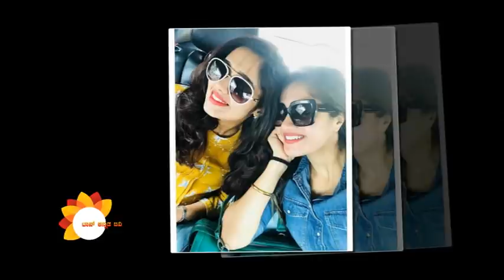ತುಂಬಾ ದಿನಗಳ ನಂತರ ಮೇಘನಾ ಖುಷಿಯಾದ ಸಂಗತಿ ಇದು | Meghana Raj | Chiru Sarja | Dhruva Sarja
Watch ತುಂಬಾ ದಿನಗಳ ನಂತರ ಮೇಘನಾ ಖುಷಿಯಾದ ಸಂಗತಿ ಇದು | Meghana Raj | Chiru Sarja | Dhruva Sarja